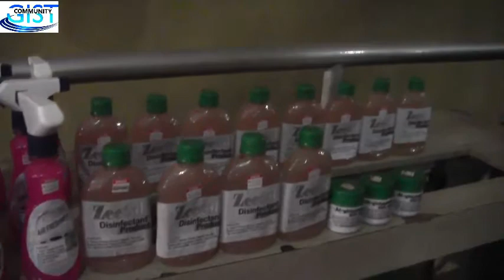GIF, ZEVOTRAI empowered 55 people, celebrate them in grand style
In their tireless effort to lift people out of poverty and to make them be their own bosses, Al Ghiyyath Islamic Foundation (GIF) in conjunction with Zeekay Vocational Training Institute (ZEVOTRAI) has just added 55 people to the list of their beneficiaries/graduates as they empowered them with vocational skills such as hair styling, catering and event management, decorations and event management, dressmaking, makeup, and makeover, as well as soap making and other products.